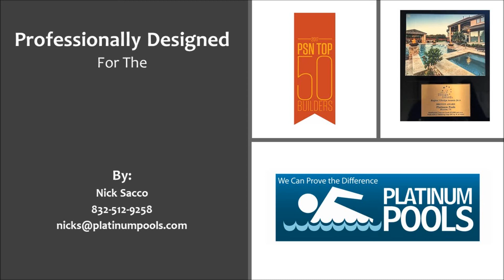Platinum Pools for the Rodgers Family by Nick Sacco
Rodgers Family Pool